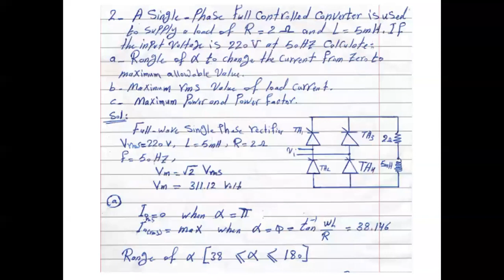الكترونيات القدره الكورس الاول المحاظرة الرابعة عشر المرحلة الرابعة هندسة الكهرباء استاذ امير